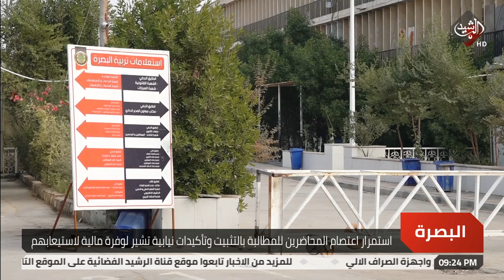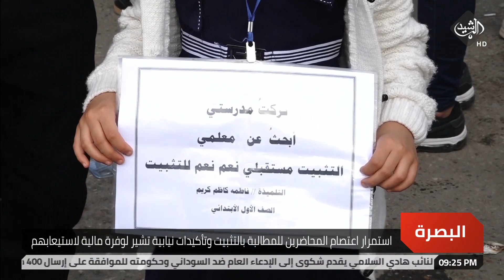استمرار اعتصام المحاضرين للمطالبة بالتثبيت وتأكيدات نيابية تشير لوفرة مالية لاستيعابهم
Alrasheed TV apps :
IOS: